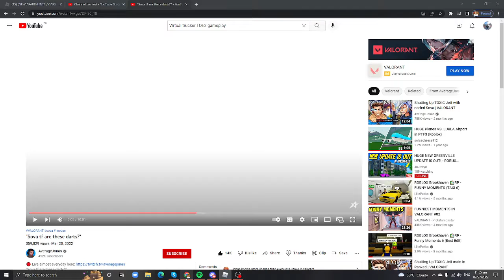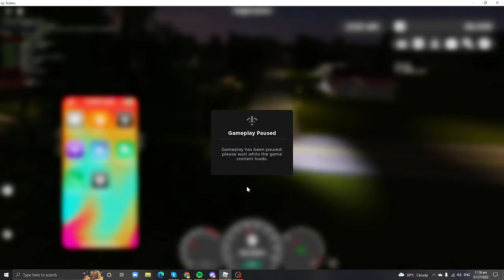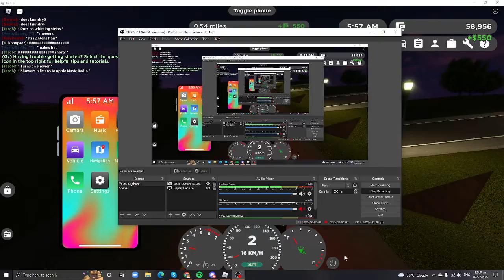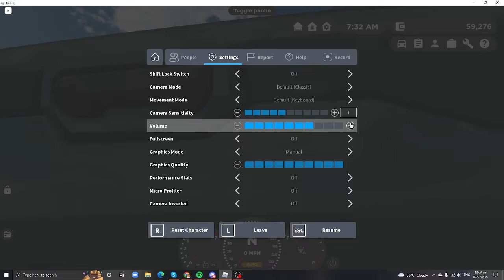NEW UPDATE IN GREENVILLE!